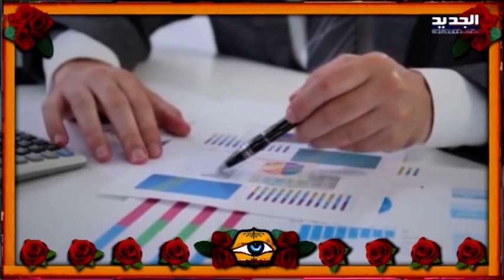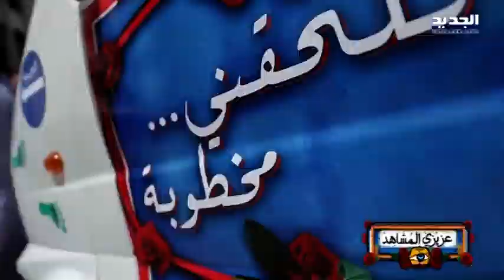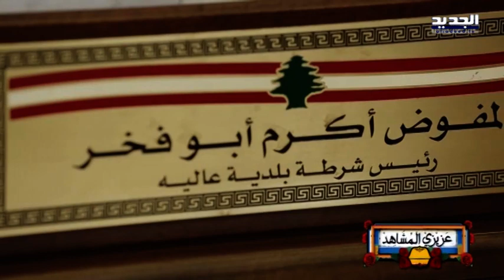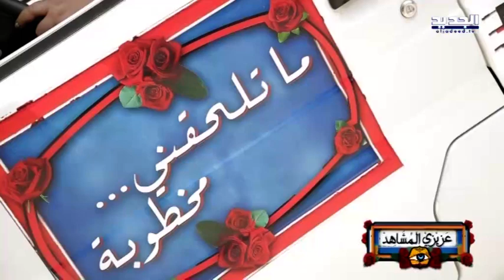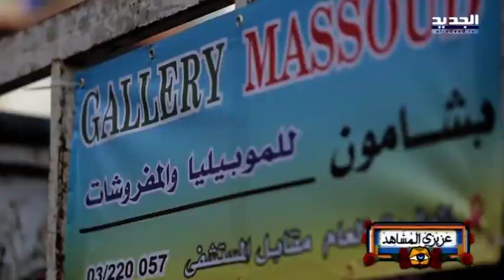عزيزي المشاهد - حلقة ليال عبود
عزيزي المشاهد برنامج يعتمد على عنصرين اساسيين التواصل مع الناس ومساعدة شخص واحد في كل حلقة لتتغير حياته الى الأفضل. ليليان نمري او ليلو مهمتها ان تجول في كل المناطق اللبنانية وتوزع الهدايا على اي شخص تختاره. لامسابقات ولا أسئلة فقط اختيار ليليان هو الذي سيحدد الرابح. في كل حلقة ينضم الى ليليان احد الشخصيات الشهيرة ، معا سيقومان بتغيير نهار شخص يتم اختياره مسبقا. ليلان ضيفها او ضيفتها سيعيشون نهارا من حياة ذلك الشخص اما هو فسيحقق حلما صغيرا او سيحصل على حاجات تساعده ليرتاح قليلاً. في كل حلقة ستتغير حياة شخص واحد ونتعرف عن قرب على شخصية شهيرة ونرى المفاجأة على وجوه الناس عندما تتوقف ليليو بسيارة البيك آب لتعطيهم هدية بدون سبب. عزيزي المشاهد برنامج اجتماعي يمد اليد لمن يحتاج المساعدة ويرسم البسمة من حيث لا نتوقع .